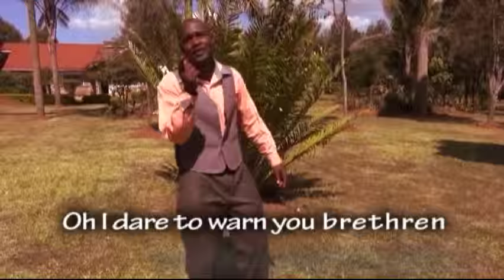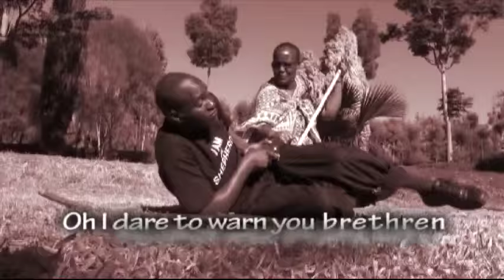Kiptostos AIC Sigot Choir